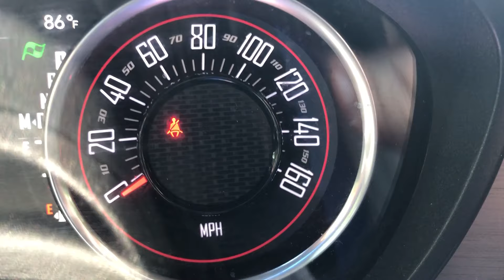2016 Dodge Challenger Review(Updated)